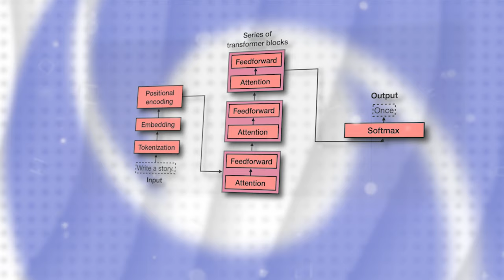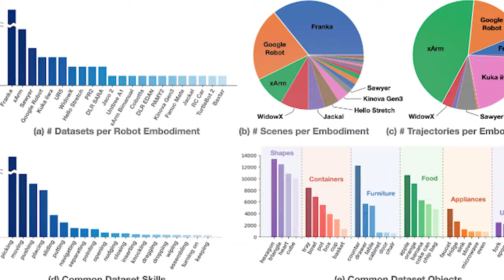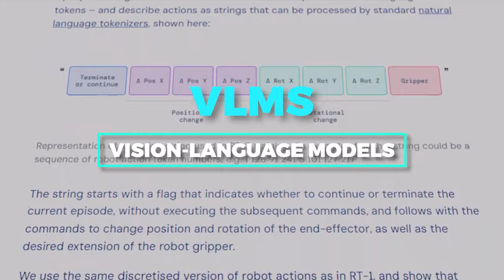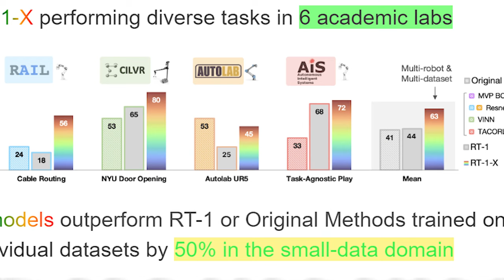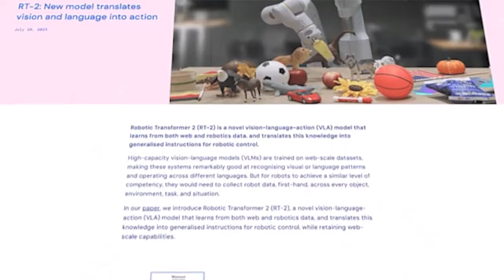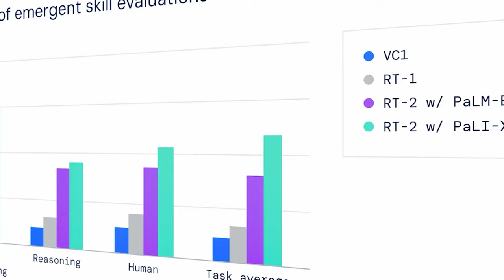Google’s Open-X Revolutionary AI Modal Controls Robots Of All Kinds!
This video unveils the groundbreaking collaboration between Google DeepMind and 33 global research institutions, aiming to redefine the realms of robotic adaptability and learning models.

Discover the RT-2 modal, a phenomenal advancement that stands as a testament to the power of cross-embodiment learning. This model, born from the extensive Open-X Embodiment dataset, showcases unprecedented adaptability, interpreting new commands and performing basic reasoning tasks with enhanced generalization capabilities.

Explore the intricacies of this transformative initiative, where robots transcend traditional boundaries, mastering a spectrum of skills and functionalities. The Open-X Embodiment project heralds a new era where robots, equipped with a wealth of shared knowledge and experiences, exhibit remarkable adaptability across varied scenarios and environments.

Witness the future of robotics, where the RT-2 model and its predecessors demonstrate impressive outcomes, outperforming conventional methods and showcasing the immense potential of cross-embodiment learning. The video delves into the practical implications of these advancements, exploring their transformative impact on sectors like autonomous systems, smart homes, and healthcare.